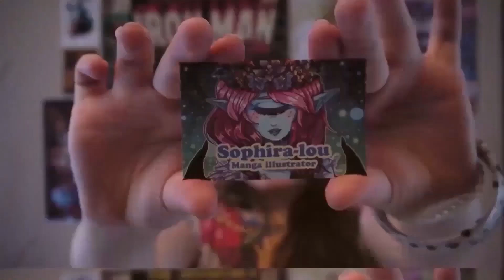Two Minute Tuesday- Huevember Edition- Lilac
Welcome to Two Minute Tuesdays this month i am taking part in Huevember!! I will only be filming the Huevembers that fall on each tuesday but if you wish to be seeing what i'm doing for Huevember check out my instagram or Twitter.

Thank you for all the wonderful comments and support for me and my channel I truly appreciate it.

Equipment used-
Tiger tiger sketchbook
Promarker colour Lilac
Wh Smith pencils
uniball signo white gel

Places you can get letraset promarkers and other arty supplies from -please note i am in no way affiliated with these places i just get most of my supplies from them-